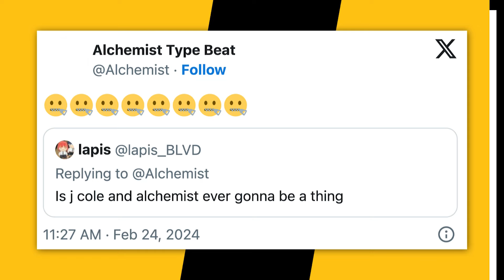The Alchemist & J.Cole Are Plotting Something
The Alchemist has set the Hip Hop world abuzz after answering — or refusing to answer — a question about working with J. Cole.

Timecodes:
0:00 - Intro
0:10 - Possible Alchemist & J.Cole Collab?

Script Written By: Shawn Setaro
Video Edit: CT